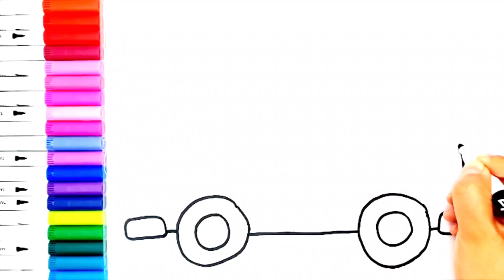How to Draw a Car ? Drawing Coloring and Painting For kids and Toddlers Let's Learn and Fun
hvordan tegne